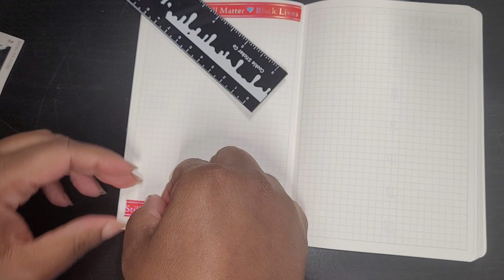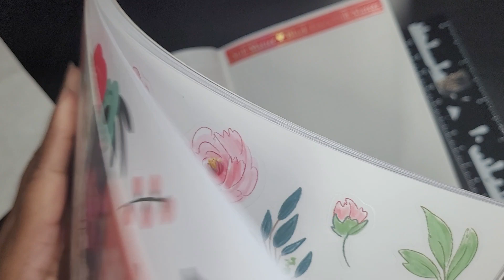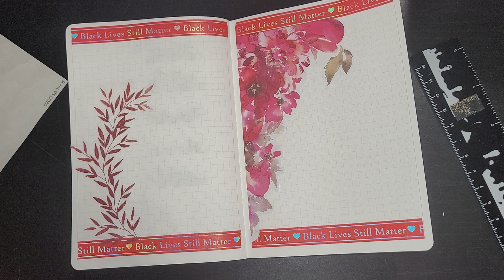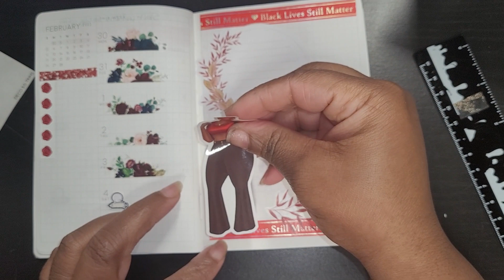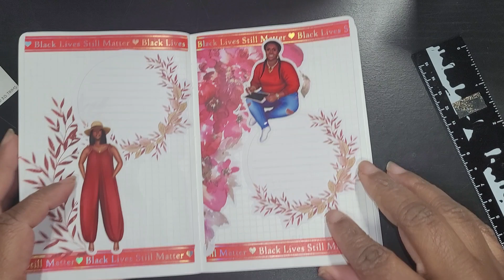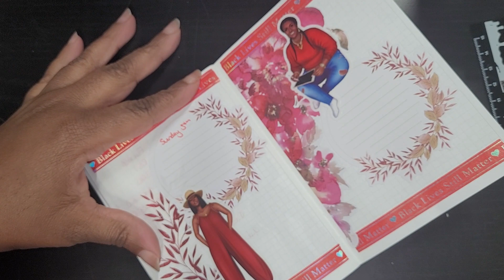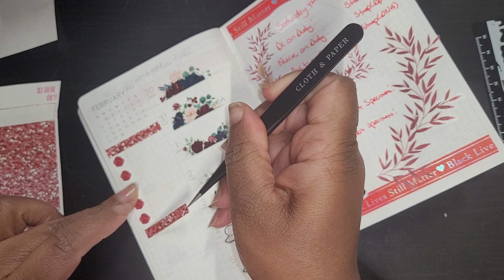A6 Part time Work Planner Weekly Setup January 30-Feb 5, 2023